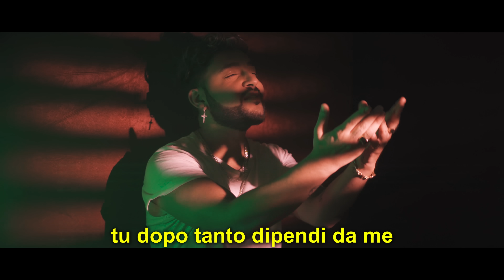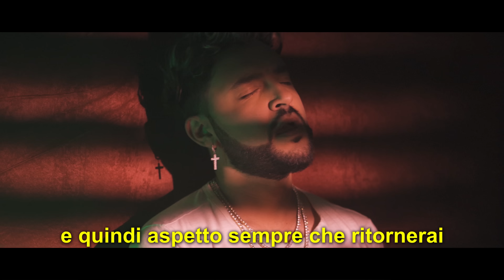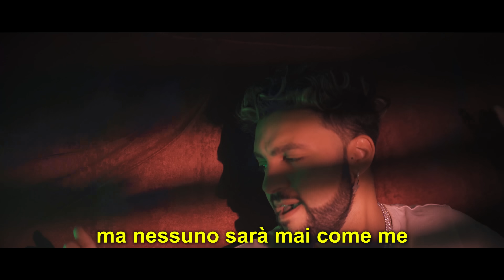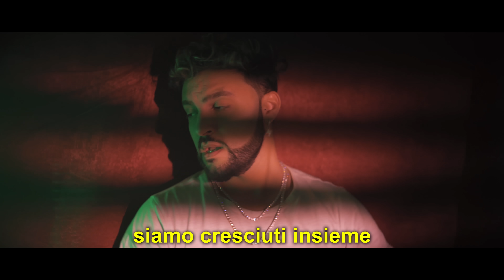Stefano Germanotta - Dopo Tanto (Official Video)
Attrice : Iulia Sciumè
Assistente Operatore : Marco Piccolo
Assistente Operatore : Samuele Dalò

TESTO/LYRIC

ehi
ciao come stai?
l’ultima volta so che è stato un pò strano
però so che adesso
potrebbe andare tutto diversamente tutto

e dopo tanto dipendo da te
tu dopo tanto dipendi da me
siamo cresciuti insieme
non so se ci fa bene

eppure intanto dipendo da te
siamo cresciuti insieme
non se è un male o un bene

è passato tanto però ricordo quando eri qui
facendo i tuoi progetti
nessuno poteva dirti cosa fare
e adesso ti vorrei soltanto rincontrare

come sei tu? ora non lo so
e da tanto che me lo chiedo
vorrei vederti ma non si può
non posso stare dentro questo limbo

come se la vita si è fermata la
a quel ultimo bacio sulla porta

ricordo quanto mi hai stretto
quanto vorrei tornare indietro
ma non posso

e quindi aspetto sempre che ritornerai
quando ti ho visto in strada ho chiesto “dove vai?”
non è vero che non ti ho cercato mai
non è vero perchè non ci riuscirei

io non lo so
però presto lo scoprirò
quando sarò da solo
mentre penso ancora al tuo viso
sembrava di essere in paradiso

sono quello che ti portava fuori città
con cui facevi l’amore nella macchina
mamacita.. come prima
se vuoi guida te
non ti fidare
di un uomo che ci vuole provare
so che ti vuoi solo divertire
ma nessuno sarà mai come me

non è vero che non ti ho pensato mai